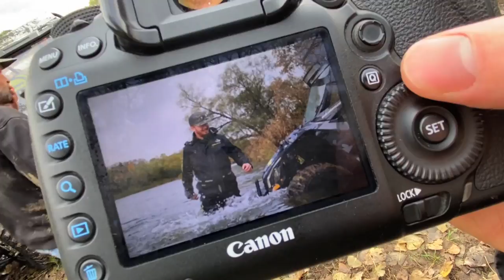DEEP Mud 4X4 RZR VS X3 BURIED!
DEEP Mud 4X4 RZR VS X3 BURIED! We headed down to Turtle island after all the rain to find some mud! Holy the holes were deep and we got buried! That's some deep sloppy mud!